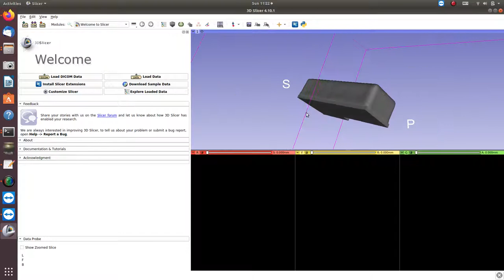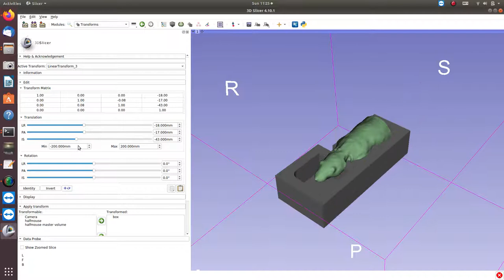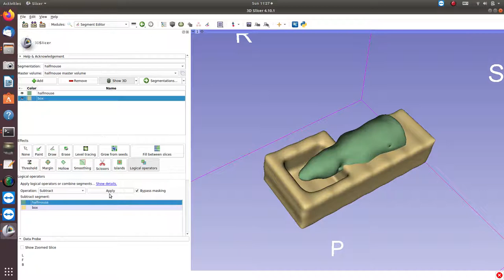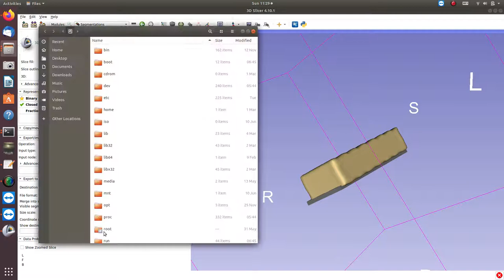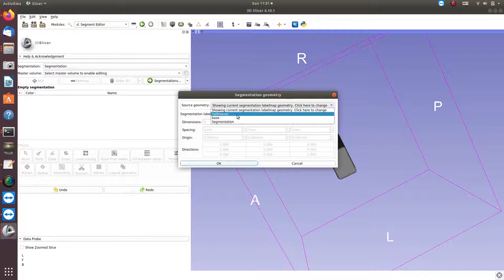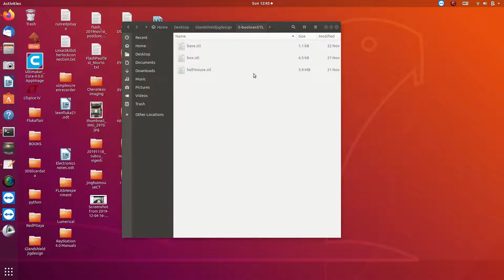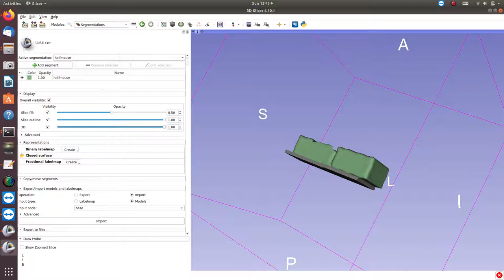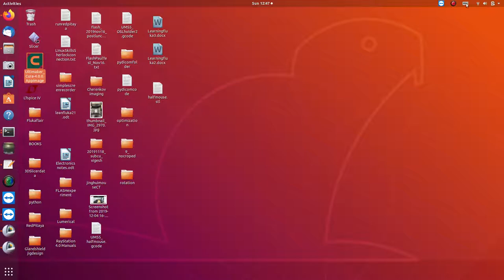Use 3D Slicer boolean (logic) operation to create mode for 3D printing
1-How to create mode for 3D printing

2-3D Slicer import segmentation and  mode
3-3D slicer logic operation, boolean operation